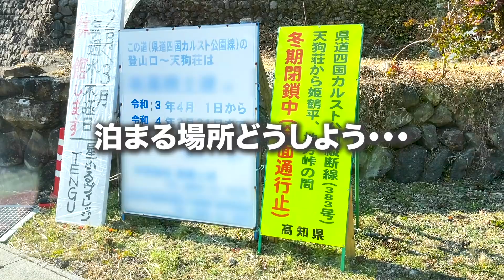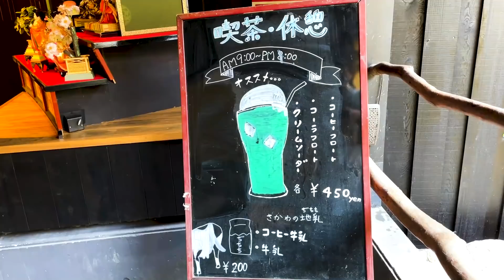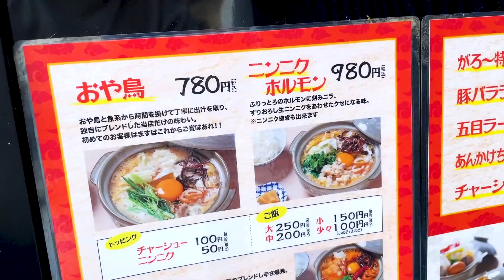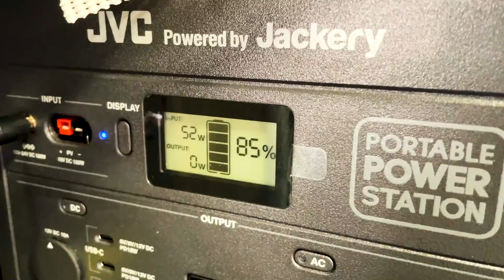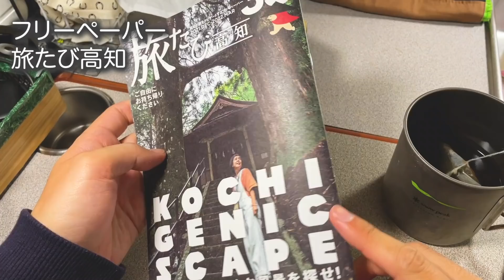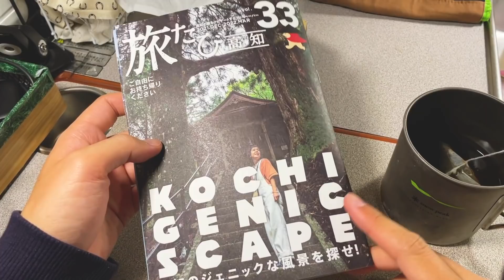四国#10 高知県でキャンプ場と道の駅キャンピングカー生活【軽キャン旅×インディ727】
0:00 車中泊スポット探し
2;00 かわうそ公園キャンプ
6:20 朝食
10:00 道の駅 かわうその里 車中泊
15:25 横浪スカイライン

◆youtubeでやっていた競馬無料予想はこちら

＠SS_Meiji

車中泊グッズ紹介
お店、スポット紹介等